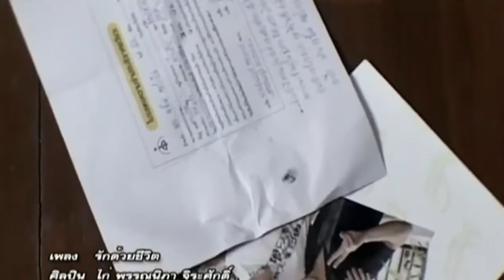My Edited Video